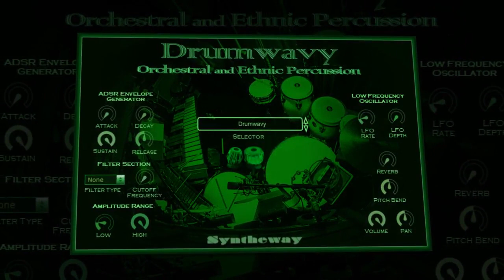Roll Tide (Crimson Tide, Hans Zimmer) Choir, Strings, Timpani, Trombone VST VST3 AU EXS24 KONTAKT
- Roll Tide (Crimson Tide, Hans Zimmer) cover using Magnus Choir, Synthphonica Strings, Aeternus Brass, Drumwavy Orchestral Percussion Timpani VST VST3 Audio Unit Plugins for Windows and Mac

3.- Aeternus Brass (Virtual Trombone, Trumpet, French Horns and Orchestral Ensemble Brass presets)

* The musical score for Crimson Tide was composed by Hans Zimmer, and employs a blend of orchestra, choir and synthesizer sounds.

Software Descriptions:

1.- Magnus Choir is a virtual instrument which can be used to create natural and synthetic choirs. The male and female choruses combine to form a mixed choir, featuring the classic SATB (soprano, alto, tenor, bass) structure: women sing soprano and alto, while men sing tenor and bass. Versatile to generate a wide spectrum of choirs, vocal textures, choral pads and voices with modulation capabilities for a new level of realism in digital sound creation. Available as plugin in VST 32 bit and 64 bit and VST3 64 bit versions for Windows as well as in Audio Unit, VST and VST3 for macOS.

2.- Synthphonica Strings is a virtual ensemble of strings consisting of sections conformed by violin, viola, cello and double bass, which can also be played as solo instruments. It includes sampled articulations like staccato, marcato, spiccato and legato as well as bowing techniques such as pizzicato and tremolo. Complementarily introduces four analog strings based on classic polyphonic synthesizers. Available in VST 32 bit and 64 bit and VST3 64 bit versions for Windows / Audio Unit, VST and VST3 for macOS.

3.- Aeternus Brass is a virtual musical ensemble and solo trumpet, trombone, tuba, French horn, flugelhorn and cornet instruments. It includes brass sections, orchestral ensemble and sampled legato and staccato articulations. Additionally introduces four analog brasses, based on classic polyphonic synthesizers. Available in VST 32 bit and 64 bit and VST3 64 bit versions for Windows / Audio Unit, VST and VST3 for macOS.

4.- Drumwavy is a collection of percussion instruments designed for creating orchestral and ethnic percussion, with a wide array of African, Arabic, Asian, Brazilian, German, Indian, Irish, Japanese, Latin American, Spanish, Tibetan and Turkish percussion. Available as plugin in VST 32 bit and 64 bit and VST3 64 bit versions for Windows / Audio Unit, VST and VST3 for macOS.

Windows Requirements:

- Operating System: Windows Windows 7, Windows 8, Windows 8.1 and Windows 10 (32-bit and 64-bit platforms).

- MIDI Controller Device: A MIDI Controller is required to play this VST instrument. The most common type of device in this class is the keyboard controller. After launching the Digital Audio Workstation or MIDI host application be sure to select the appropriate MIDI device before attempting to play your MIDI controller.

- An ASIO® sound card is recommended for low latency real-time play.

Mac Requirements:

- Operating system: macOS Sierra, macOS High Sierra, macOS Mojave, macOS Catalina, macOS Big Sur, macOS Monterey, macOS Ventura, macOS Sonoma.

- Audio Unit, VST or VST3 compatible host application. They can be "plugged in" to process audio by applications such as Logic Pro, GarageBand, Cubase, Ableton Live, REAPER, Studio One Professional, Ardour, MainStage and Digital Performer among others.

Alternatively, are available the EXS24 and KONTAKT sample libraries in .exs / .nki formats.